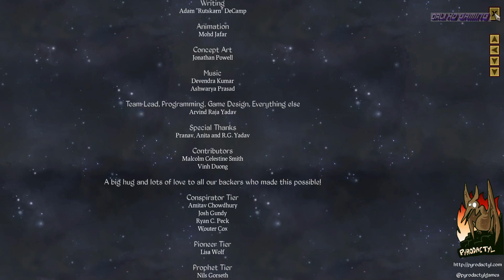Unrest PC Gameplay FullHD 1080p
Unrest
Developer: Pyrodactyl
Publisher: KISS ltd
Genre: Adventure, Indie, RPG
Release Date: 23 Jul 2014
Platform: Windows
Mode: Single-player

Set in a fantasy interpretation of ancient India, Unrest is an adventure RPG focused on story and choices. Play as five ordinary people who are struggling to get by in the in the famine-stricken city-state of Bhimra.

Brave poverty, disease, treason, political and social upheaval. Face unique burdens and gripping dilemmas as you struggle to survive in each chapter...but choices made to help one character may well make life harder for another.

In Unrest, there are no heroes of legend, there is no mystical quest, and fate has not chosen you.

Features:
-Diverse Characters: Play as a peasant girl faced with an arranged marriage, a priest troubled by his radical temple, a slum dweller with a dangerous past, an ambassador from a militant nation, and a mercenary captain far out of his depth - all as part of the same narrative.

-Reactive Storyline: Hard decisions made in one chapter have consequences in the next. A choice made as one character may well determine the fate of another.

-No Right Answers: There are no fail states in Unrest - if a character dies or fails in their objectives, that becomes part of the narrative. You can play in Iron Man mode to ensure there are no second chances, or save/load if you wish (not that we recommend it).

-Complex Conversations: Unrest's dialogues are organic, branching exchanges designed to offer an unparalleled level of control and involvement to the player. You'll always know exactly what you're saying and how you're saying it, and you'll be able to see how much the person likes, fears, or respects you as a result.

-Violence is Rarely the Answer: Combat in Unrest is rare and always avoidable. When faced with the possibility of death, it's up to you to decide how much you're willing to risk.

-Lush Art & Music: Unrest's hand-drawn sprites and environments call to mind a living canvas, while the classical Indian soundtrack perfectly echoes the narrative's emotional core.

-Mod Support: Create and share your own worlds and adventures.

Minimum PC System Requirements:
OS: Windows XP SP2, Vista, 7, 8
Processor: 2 GHz Intel Core i3 or AMD equivalent
Memory: 2 GB RAM
Graphics: DirectX 9 or OpenGL 2.1 compatible graphics card with 1 GB memory (Intel cards are not supported)
Hard Drive: 1 GB available space
Additional Notes: Monitor resolution of 1280x720 or greater recommended

To watch in best quality just click on the quality settings tab on the bottom right corner of video and choose either '1080p' or '1440p' or '2160p'